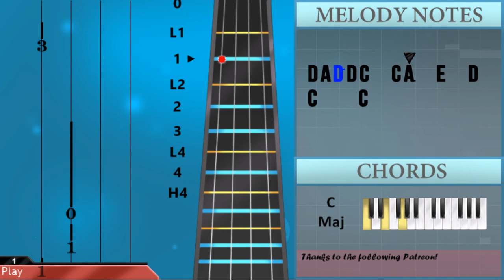How to play Crazy Frog (Axel F) by Harold Faltermeyer on Violin (Tutorial)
The easiest way to learn how to play Crazy Frog (Axel F) by Harold Faltermeyer on the violin. It's a violin tutorial for Crazy Frog (Axel F) by Harold Faltermeyer.

EasyViolinLesson teaches you to play the your favorite instrument, through easy and simple animation so that you too can learn how to play Crazy Frog (Axel F) by Harold Faltermeyer on the violin easily. A violin tutorial with visual animation graphic.

Let us know how things are going for you too by commenting below! We also read all song requests that's posted in the comment section.